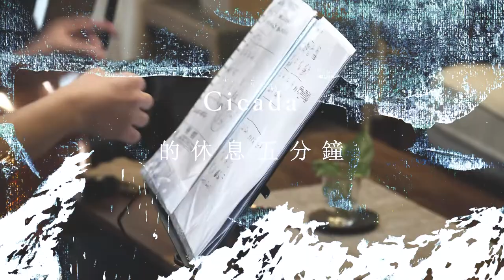【Cicada的休息五分鐘】謝維與台灣山林的雲霧 /《走入有霧的森林》專輯介紹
一樣的四個音，竟然既可以是神秘繚繞的霧氣🌫，又可以是穿雲而出的光束🌥！
是什麼樣巧妙的設計，造就了樂曲中的意猶未盡？

就讓謝維趁著練團的休息五分鐘，帶你一同抽絲剝繭專輯的同名曲，聽見屬於中海拔的濕氣。

更多器樂的精湛編排，更廣闊的山林美景，
都在Cicada（Taiwan）的新專輯巡演！最終場千萬別錯過！

🌲 Cicada《走入有霧的森林》專輯巡迴台中場 🌲
時間：1/18(六) 19:30
地點：Legacy台中（Legacy 傳 音樂展演空間）
👇門票熱銷中👇